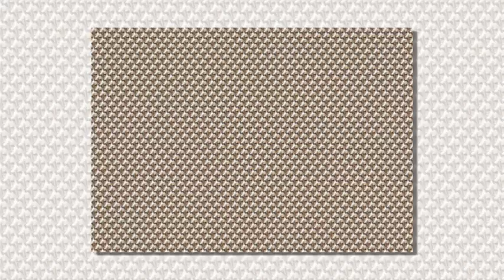Beagle Download from icangetitonline.com